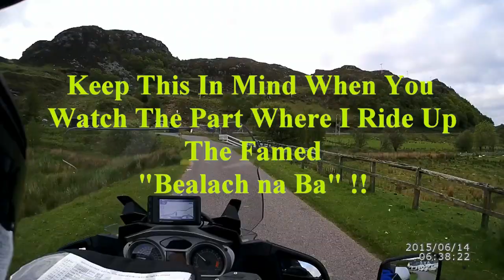Scotland 2015 Day 04 Part 01 movie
Day 04 of my Scotland motorcycle riding travelogue!  An Early start to try to get on the first ferry from Mallaig to Armadale, Isle of Skye.